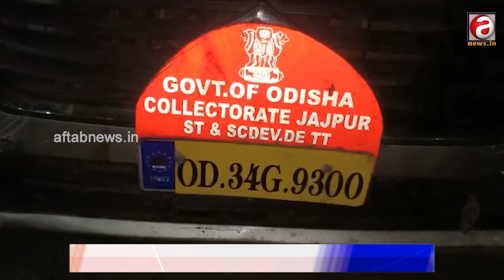୨୦ ଫୁଟ ତଳକୁ ଖସିପଡିଲା ଆଦିବାସି ହରିଜନ କଲ୍ୟାଣ ବିଭାଗ ଗାଡି || AFTAB NEWS || SORO